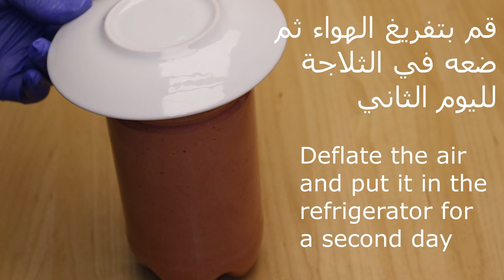طريقة سمك مبهرة بالاخص للاطفال للمدرسة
كيف عمل السمك بطريقة جديدة مبهرة